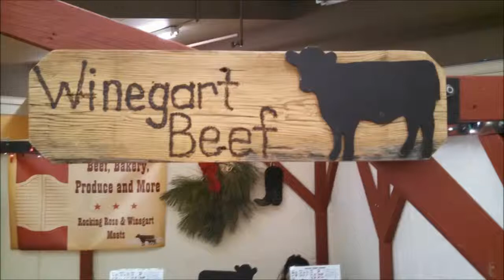Winter Farmers Market on Saturdays in Missoula